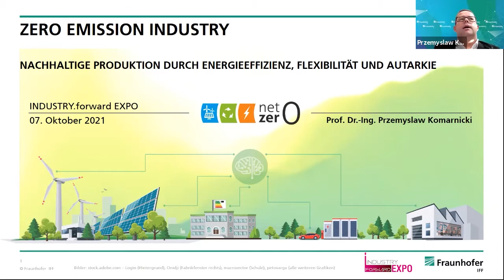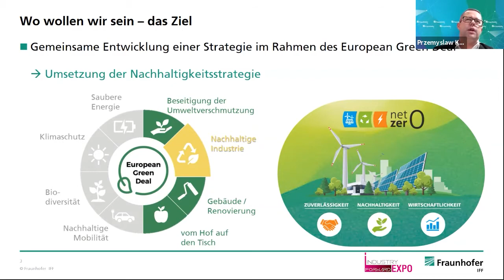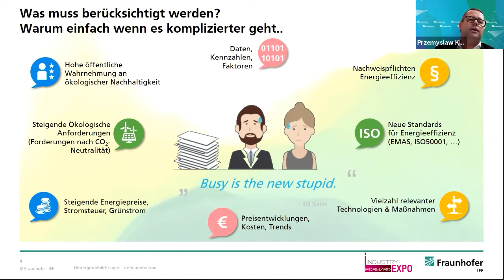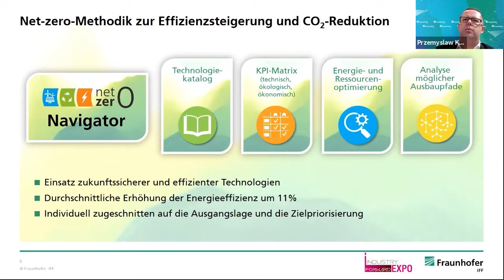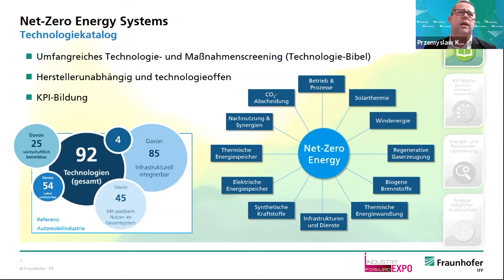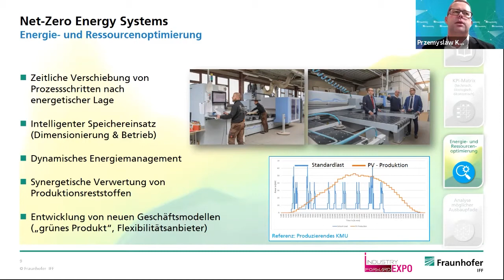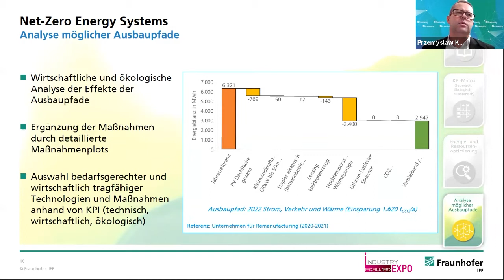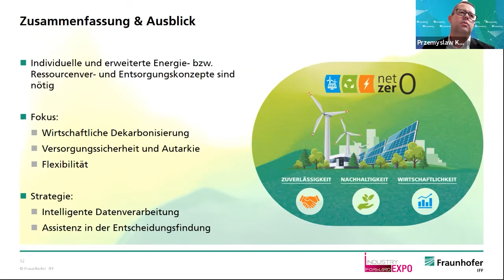Klimaneutrale Fabrik durch nachhaltige Produktion, Fraunhofer Institut, INDUSTRY.forward EXPO 2021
Nachhaltige Produktion durch Energieeffizienz, Flexibilität und Autarkie - Klimaneutralität ist das Credo der Bundesregierung. Das bedeutet auch für produzierende Unternehmen sich CO2-neutral aufzustellen. Dieser Vortrag zeigt Ihnen, wie sich Industriestandorte durch zukunftsfähige Energiesysteme, Sektorenkopplung und intelligente Vernetzung  CO2-neutral aufstellen können.

Company: Fraunhofer Institut
Speaker: Przemyslaw Komarnicki, Abteilungsleiter Energiesysteme und Infrastrukturen